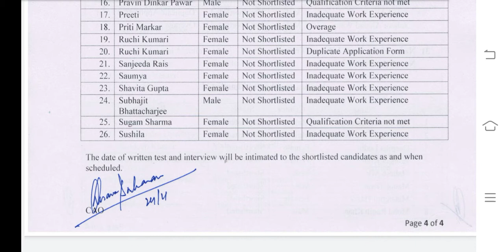IIM JAMMU // SHORTLIST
Link⤵️⤵️